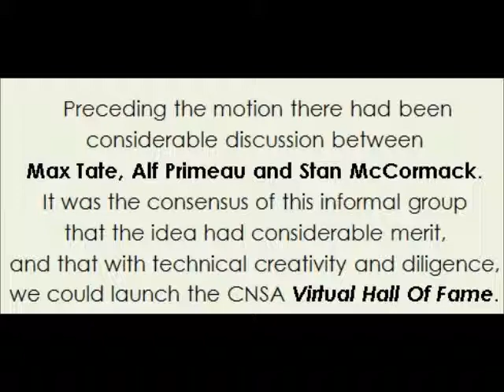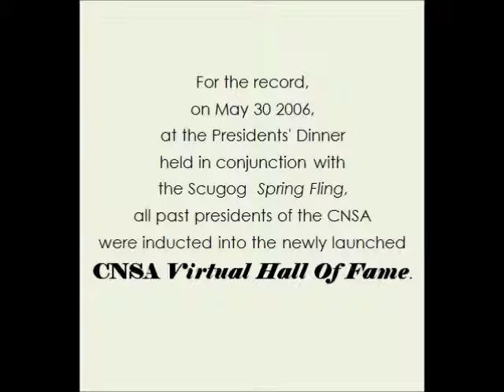CNSA Hall Of Fame History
Canadian National Shuffleboard Association virtual Hall Of Fame - beginnings.